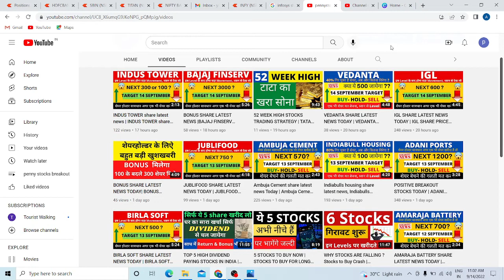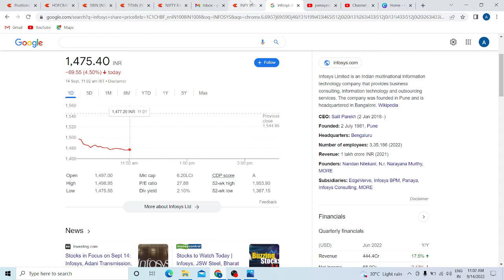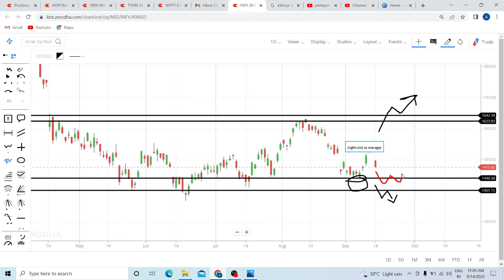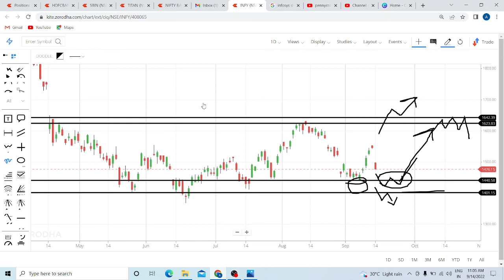INFOSYS SHARE LATEST NEWS TODAY | INFOSYS SHARE TARGET TOMORROW | INFOSYS SHARE ANALYSIS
INFOSYS SHARE LATEST NEWS TODAY, INFOSYS SHARE TARGET TOMORROW, INFOSYS SHARE ANALYSIS, INFOSYS SHARE RESULT, INFOSYS SHARE CRASH TODAY, INFOSYS SHARE FALLING